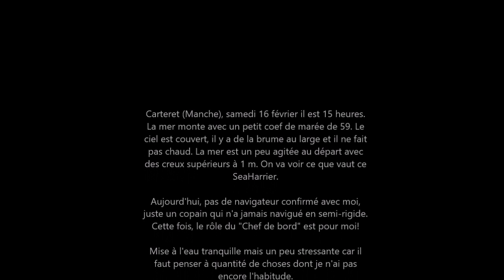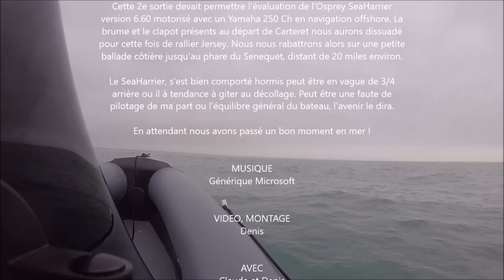20190104 Test 2 Osprey SeaHarrier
Ma deuxième sortie avec mon premier bateau ... ooopssss !